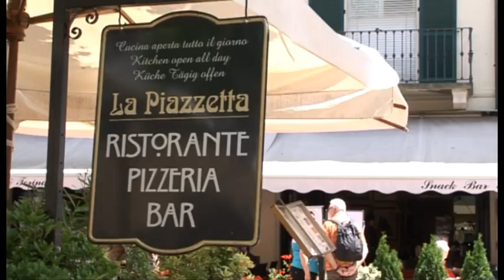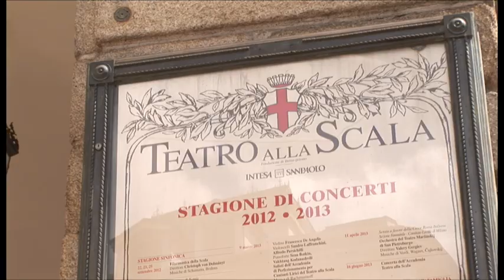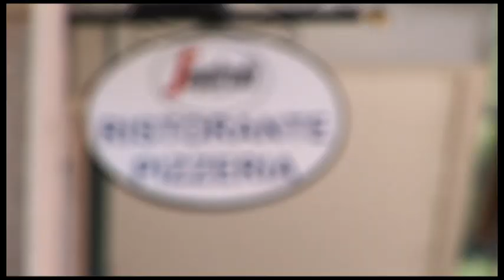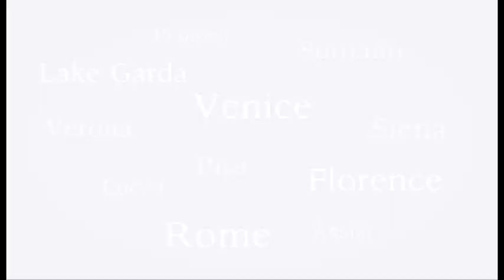The Beauty of Lake Como & Lake Maggiore - Leger Holidays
A brief insight as to what you can expect to see when you travel with us to Lake Como on our "The Beauty of Lake Como & Lake Maggiore" tour